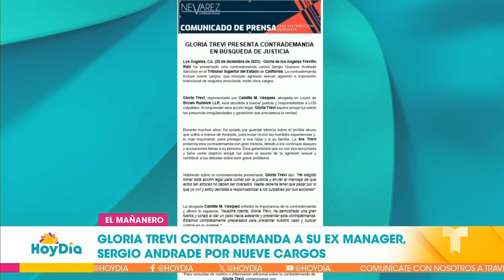Gloria Trevi contrademanda a Sergio Andrade por agresión sexual | Telemundo Entretenimiento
Video oficial de Telemundo Entretenimiento. Los abogados de Gloria Trevi enviaron un comunicado para anunciar que la cantante ha presentado una contrademanda por agresión sexual, así como por imposición intencional de angustia emocional y otros cargos contra Sergio Andrade.